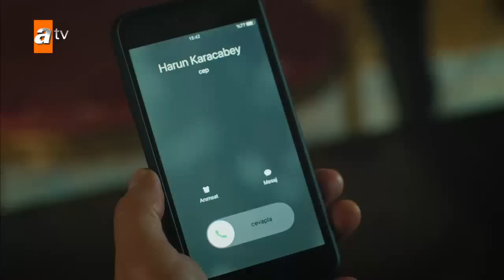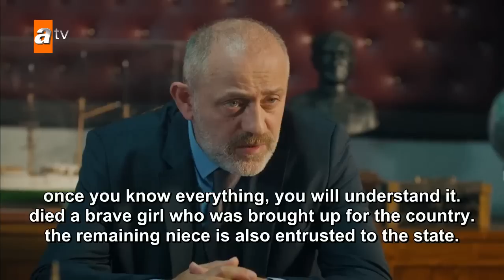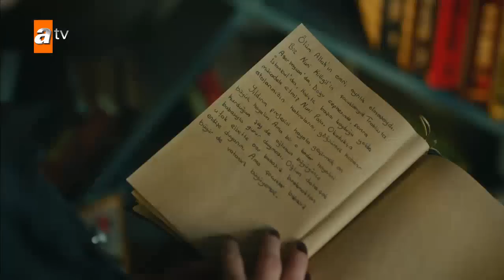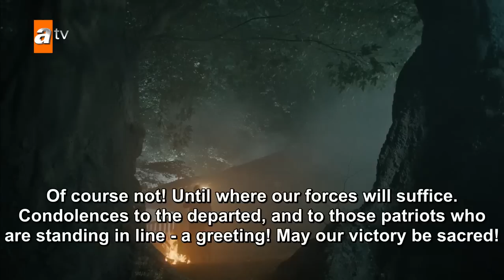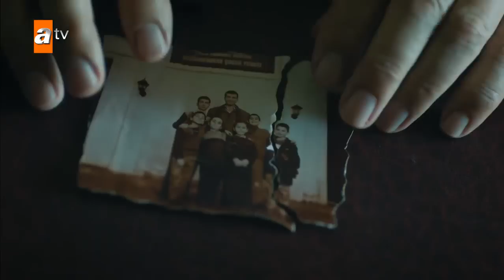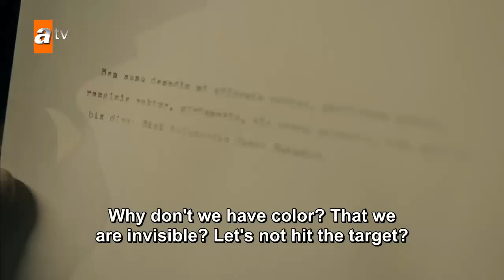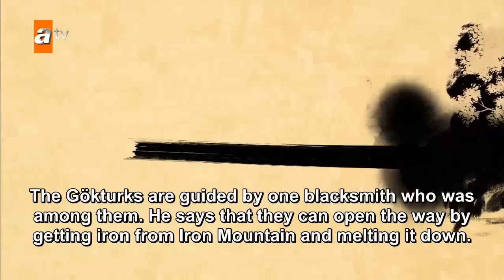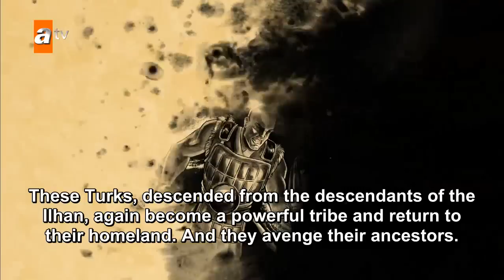Yalniz Kurt Episode 20 English Subtitles / Finale Season